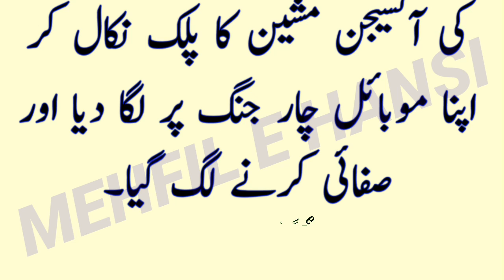Aaj ka lateefah 😆 | گھر میں چور | Funny jokes in urdu 😂 | Funny latifay in urdu | Mehfil E Hansi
Jazak allah ❤❤❤❤❤